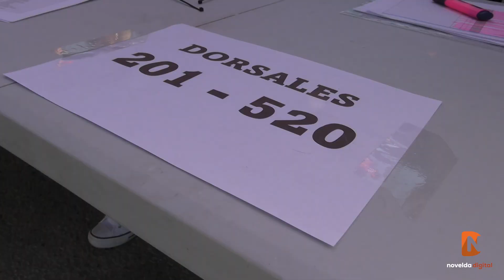XIX Marcha BTT 2023 Novelda Digital